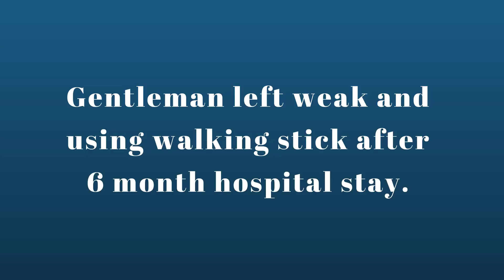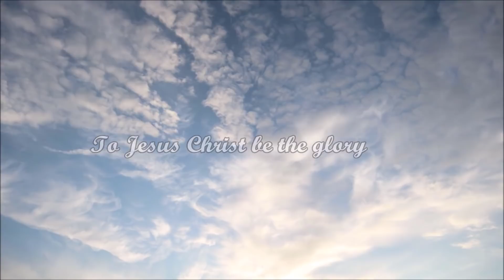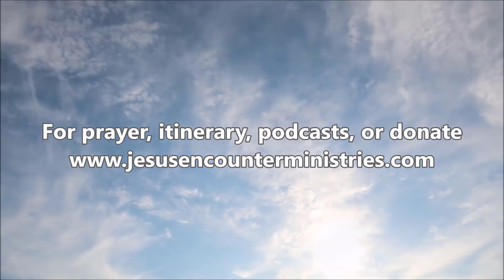WOW SUCH JOY when Jesus comes!! Too weak to walk by himself, SIX MONTHS in hospital. HEALED!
Chris had spent 6 months in hospital. He was weak, reliant on a walking stick to walk. Watch the mighty power of Jesus Christ go through his body, and then he can walk. Then such joy and praise flowed as people praised the Lord. A touch from Jesus and you will never be the same again. To Jesus Christ be the glory.
God loves you, and may He bless your life as you follow Jesus, Mark Hemans
Encounter Ministries